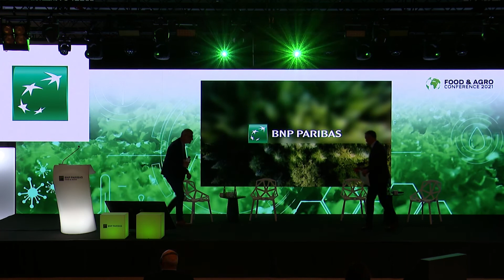From Farm to Fork – Sustainable Food Production for Future Generations – summary and conclusions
Moderators of the three discussion panels held during the Food & Agro Conference 2021: Anna Rychlik (debate on agriculture) Lucjan Paszkiewicz (debate on processing) and Arkadiusz Wódkowski (consumer debate) will summarise the discussions held and draw conclusions from the conference.